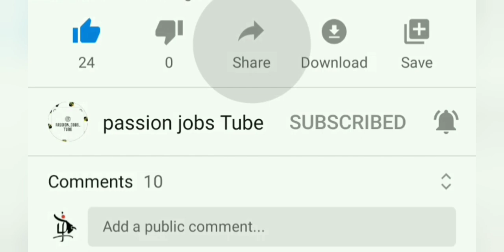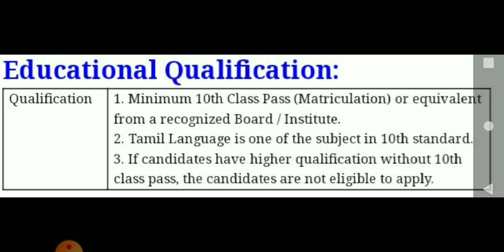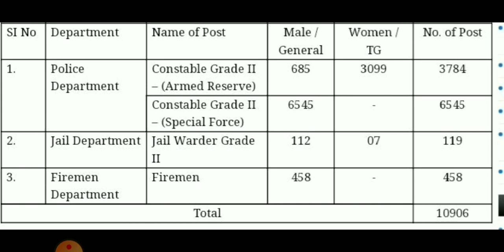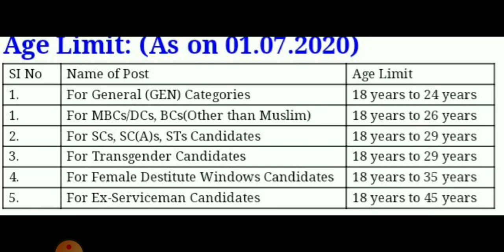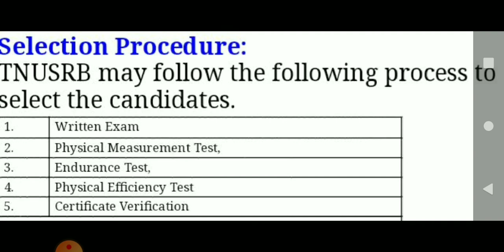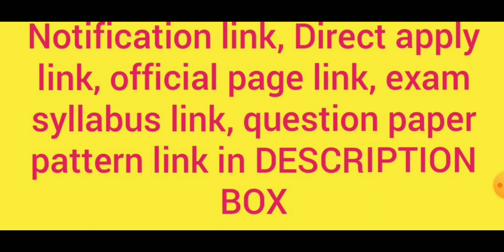TNUSRB RECRUITMENT 2020|| 10906 police jobs 2020|| constable, jailor,firemen jobs|TN government jobs